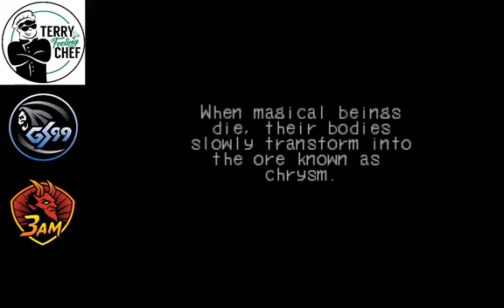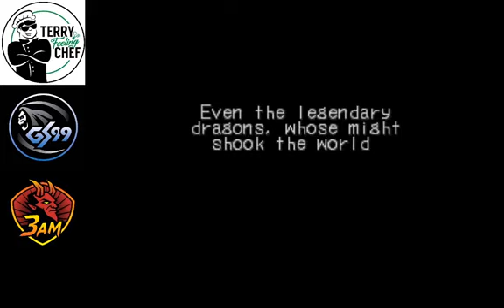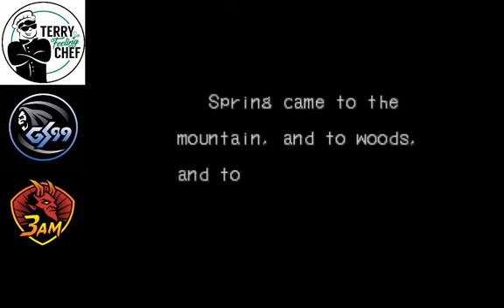Breath of Fire III Part 1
Hungry for some gaming?
I'll be streaming different games for PC, PlayStation, & Mobile.
Let's Like/Follow each other.
Thanks and indulge!